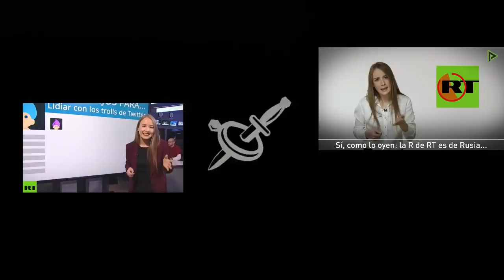Contrapunto: Top de Impacto | Experta en el Sistema electoral Chavista.-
Mix de Clips:

- Canal Top de Impacto (Youtuber Mex de Narrativa comun con Rusia Today)

-Adriana Vigilanza, experta en el fraudulento sistema electoral chavista.-

Para que este humilde canal SOBREVIVA la desmonetización